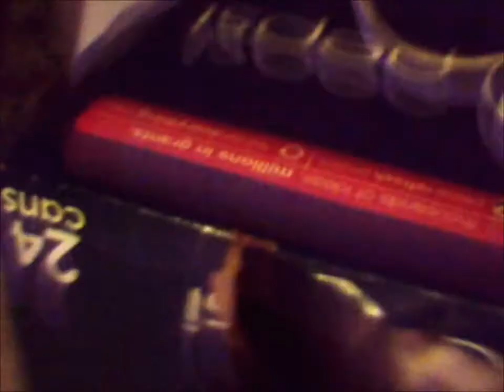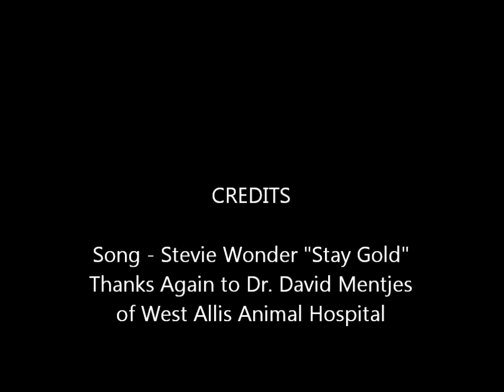For Eva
My Beloved Ferret, Eva Marie Wilson.

September 24, 2006 - April 19, 2014

Thanks to Dr. David Mentjes of West Allis Animal Hospital for treating my Eva and giving us two more great years with her.

Song:  Stay Gold by Stevie Wonder